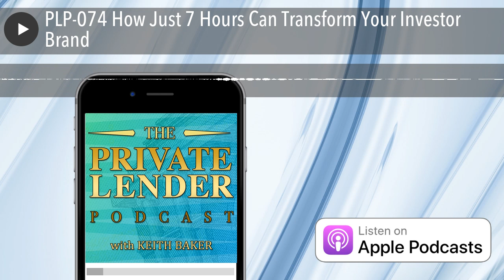PLP-074 How Just 7 Hours Can Transform Your Investor Brand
One of the best ways to build authority, transform your investor brand, give value, and get more opportunities is by writing a book and publishing it. The only factor that stops you as an entrepreneur or investor is lack of time. Nick Raithel, the creator of the 7-Hour Book, turns unmanageable to manageable as he reveals how you can write a book in just seven hours. Find out the secret formula as he gives a high-level overview of those hours and learn how to create book ambassadors who will help you scale your business.

Listen to the podcast here:

How Just 7 Hours Can Transform Your Investor Brand
Nick Raithel Unlocks Your Power To Become An Author
If you're looking for practical tips and advice on mitigating and eliminating risk with the investment vehicle known as private mortgage lending, then you're in the right place. If you want to learn from my mistakes so that you can avoid them, then pull up a chair. This show is created for those who are looking to take control of their financial future by doing what it takes to create wealth in the marathon of life with old world techniques and values. I'm looking to create a tribe of lenders that will disrupt the way we think about and teach our kids about money. Speaking of money, this episode will be geared more towards the borrowers out there and a few lenders as well.

I would imagine those who would want to borrow from a private lender would find an interest in our guest as I have the pleasure of speaking to Nick Raithel. He has a very impressive business model that holds your hands and walks you into becoming your own author of your own book in a very short amount of time. It's a cool idea from an interesting individual. I want to introduce him to Lender Nation. Before we get into the interview with Nick and learn how he does his magic, I have some news to share. There's going to be a big piece of humble pie coming my way because not too long ago I said I was going to give up sponsors and focus on other things, content and whatnot, which I have done.

At the same time, these opportunities come to take on a sponsor, which is Quest Trust Company. They can't pay me. It's a symbiotic relationship where I'm able to teach classes with them. I sponsor their events and they in turn are sponsoring the podcast leading up into their expo. They're having their big self-directed IRA Expo, the second one ever. I'm bringing back sponsorships for the Quest IRA Expo on August 23. I'll also be there hosting a happy hour the night before it starts in the hotel bar. When I say hosting, I don't know how many cocktails I'm going to buy but at least, we'll be there. We're going to have a cool event organized with a lot of the vendors and VIPs that will be showing up at the conference.
You're in for a treat because I have Nick Raithel on with us. He has an interesting business model that can help perhaps lenders and investors alike. He has an interesting story. I can't wait to get into it. Let's go ahead and welcome Nick Raithel. Nick, welcome to the show.

Thank you very much for having me. I look forward to contributing.

For the audience, give us an idea. I understand you're relatively new in your actual deal-making with the real estate game. We're going to talk about the real reason why I wanted you on. Go ahead and give us a little background, origin, how you got into real estate and how you got into having your podcast and this business of creating books for investors.

My background is the creator of a system that helps real estate investors and private lenders, people throughout the entire space, related spaces to create their own professionally published book. For building their authority, building their investor database and promoting themselves and their businesses in the span of seven hou...